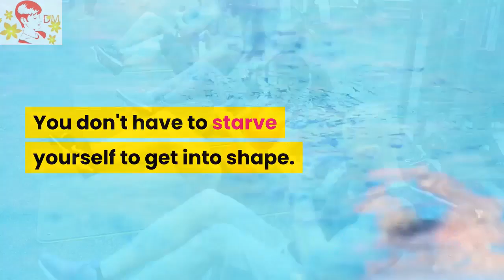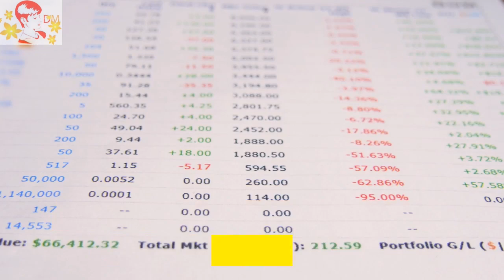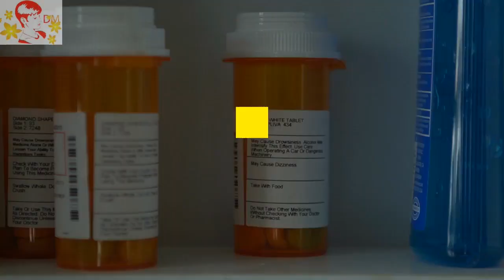Weight Loss Supplements - 4 Benefits Of Weight Loss Supplements|Lose Belly Fat|How To Lose Belly Fat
Weight Loss Supplements: Weight loss supplements that actually work weight loss supplements weight loss supplements that work supplements that actually work weight loss supplements diet exercise supplements for muscle growth supplements for lean muscle protein for lean muscle organifi green juice organifi lean muscle supplements for beginners supplements for women supplements for men.Proven weight loss supplements "how to" lose weight tips psychetruth nutrition diet info food "how to lose weight" "weight loss" simple "nutrition info" corrina "corrina rachel" "psychetruth weight loss" health "fast food" "junk food" tea "green tea" "omega 3" "evening primrose" "african mango" cla psychetruth wellnessplus.
Needs to burn off excess pounds and stop eating the foods that interfere with fat burning, but can't find a diet or weight loss supplements that actually work. The best weight loss supplements combine ingredients that generate both these effects for maximum efficacy. Whether you want supplements for beginners  supplements for women  supplements for men  supplements for lean muscle  or supplements for weight loss  this video is a great place to start.

Notice:
This video is to be used for informational purposes only and is NOT intended to be in place of, or in conjunction with, professional medical advice regarding healthcare i.e. diabetes, weight loss,
dentistry, skincare, aerobic exercise, pregnancy, muscle building, nutrition, etc.  Prior to beginning any regimen, an individual should consult their personal physician for proper recommendations.